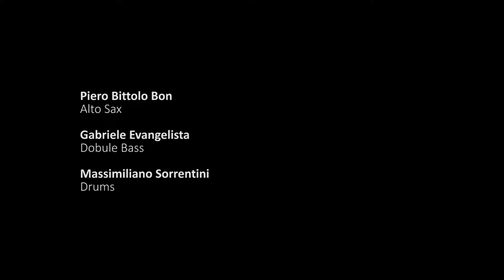Jacknife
A new perspective on the music of Jackie McLean

Piero Bittolo Bon - Alto Sax
Gabriele Evangelista - Double Bass
Massimiliano Sorrentini - Drums

Recorded in Florence
on December 2017
at ZUC (Zone Utopiche Creative)